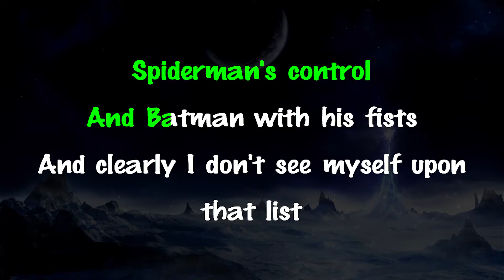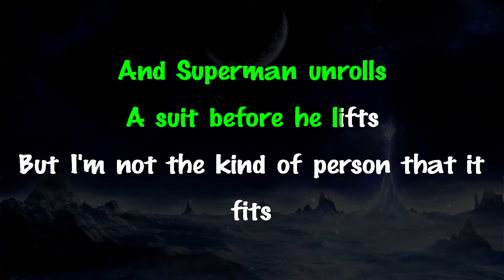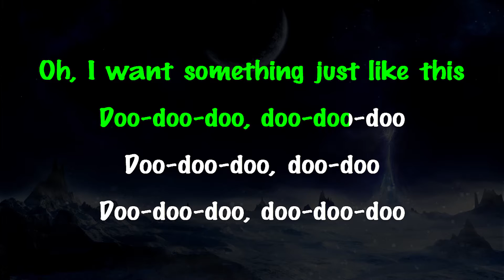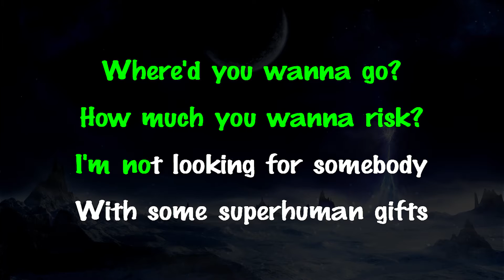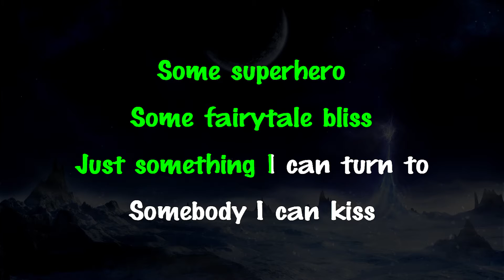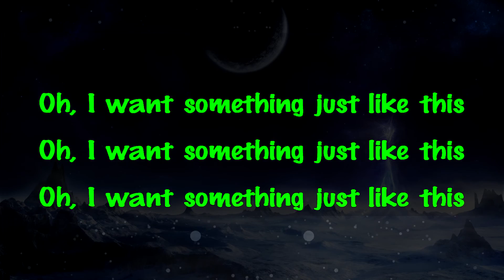The Chainsmokers & Coldplay - Something Just Like This | LOWER Key Piano Karaoke Instrumental Lyrics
Support Mega Karaoke Songs:
Official MegaKaraokeSongs karaoke instrumental cover of “Something Just Like This” by The Chainsmokers & Coldplay.

Get this cover on Bandcamp: url soon
Follow MegaKaraokeSongs:

Oh, I want something just like this MegaKaraokeSongs